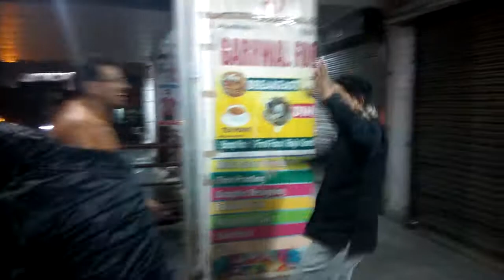Chaita ki chaitwali new wearsen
New wearsen